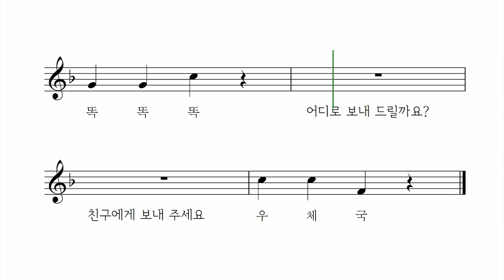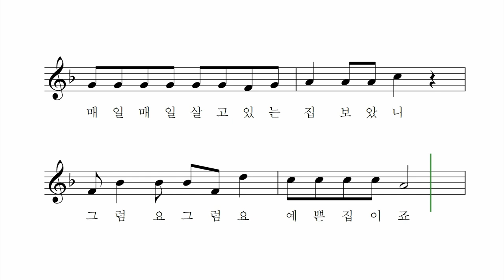그런 집 보았니 - 김성균 작사 작곡 박재진 노래